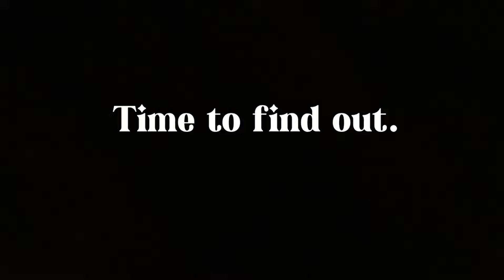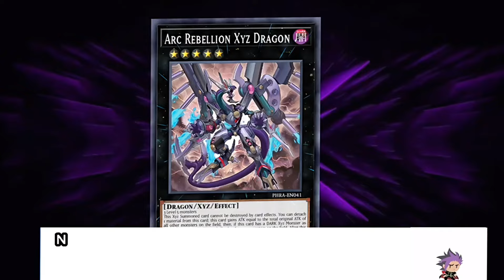[12-0] THE RETURN OF PHANTOM KNIGHTS!! CAN THIS COMEBACK DOMINATE ONCE AGAIN!? [Duel Links!]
Music used in the video: (soon)
• DBZ Dokkan Battle -  PHY Turles Intro OST
• Yuto theme